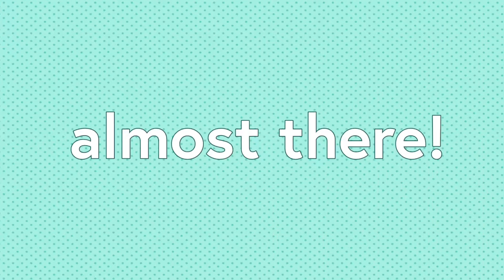October Trading Post!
streamed October 2, 2024.